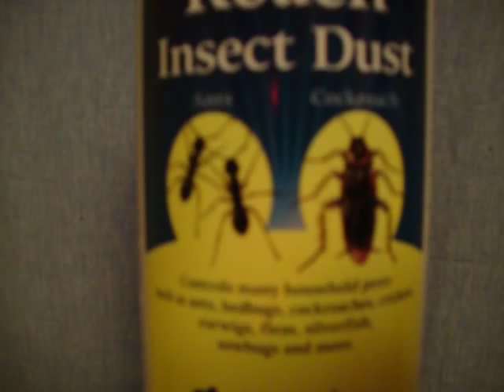bed bug powder diatomaceous earth insect dust commercial works well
Insect powders from the hardware store really work. I use silica gel cat litter crushed to a fine fine powder myself. The diatom powder you buy in the store sticks to the bedbugs and dehydrate them. The powder is very fine and it gets into their joints and absorbs their waxy coating and causes them to dry out.